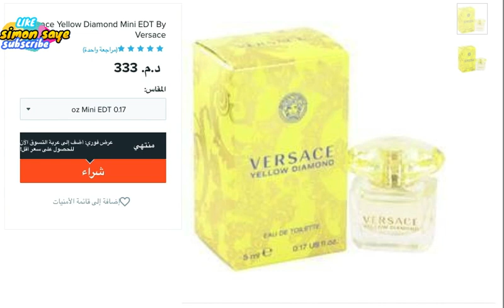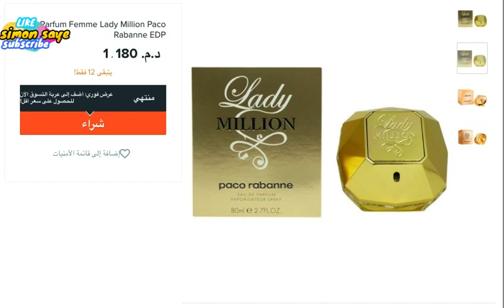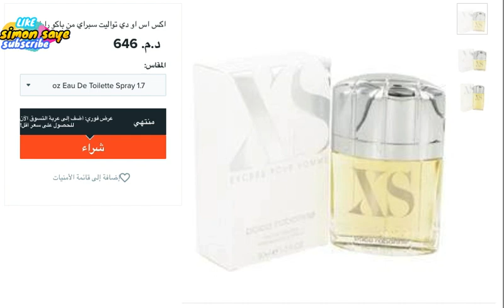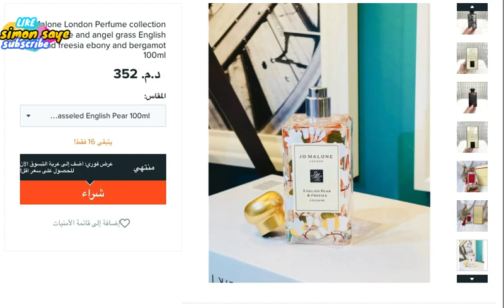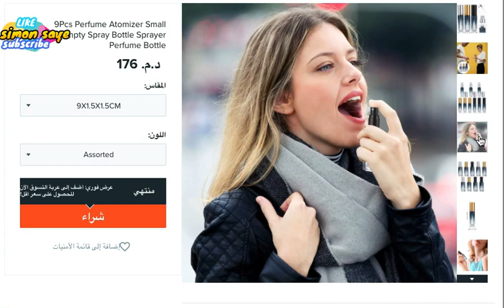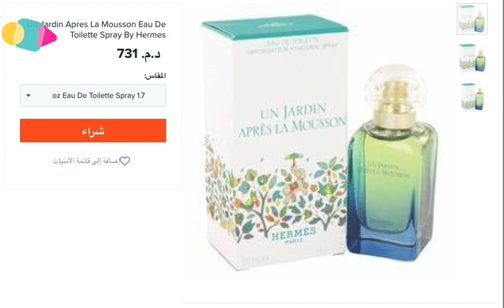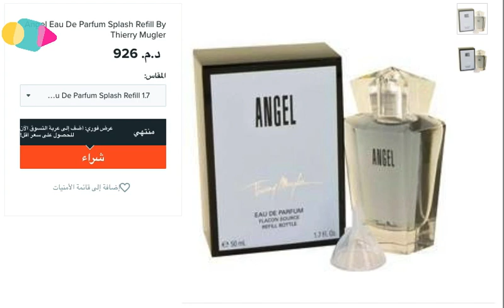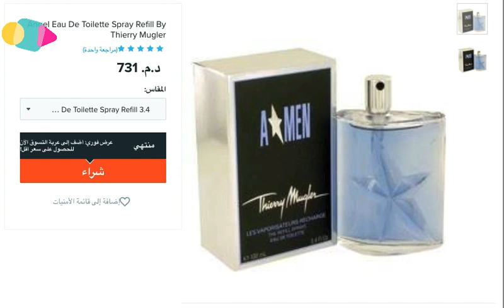عطوري الأكثر اكتمالا لعام 2022 (روائح تدوم طويلا)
في هذا الفيديو ، أشارك عطوري الأكثر تكريمًا لعام 2022. إنها عطور طويلة الأمد ، ولا بد أن تلفت الأنظار. مجموعة العطور الخاصة بي من عام 2022. يعرض هذا الفيديو علامات تجارية
لطلب ومشاهدة العديد من المنتوجات وباثمنة جد مناسبة والاستفادة من 5 دولار هدية ماعليك سوي الضغط علي رابط
👋 Surprise ! Voici 5 $US de crédit ! Pour l'utiliser, ouvre l'application Wish avec mon lien